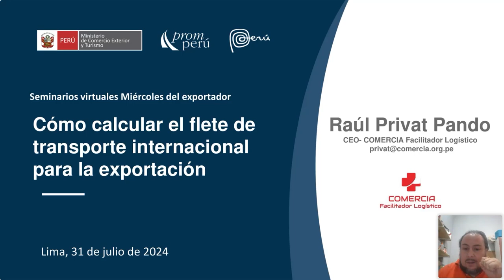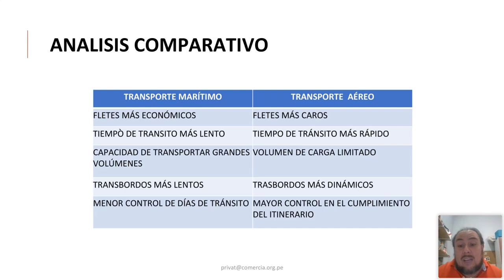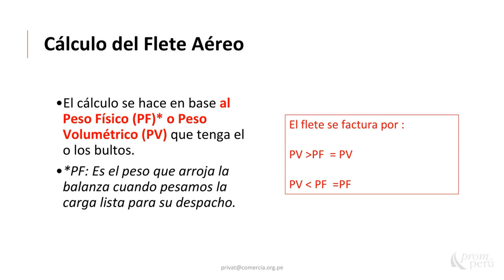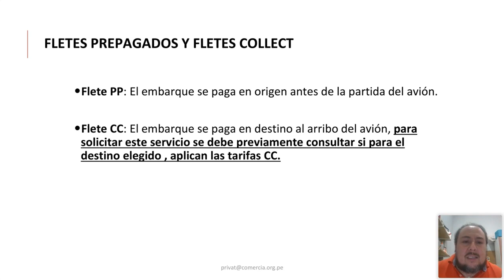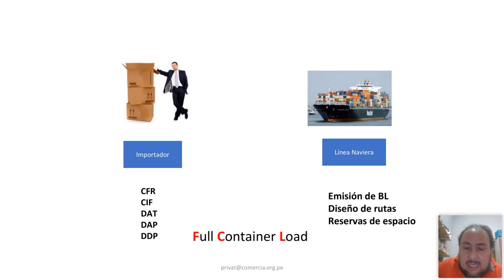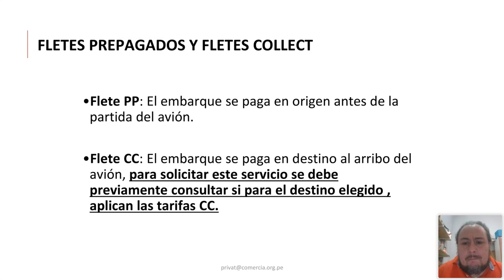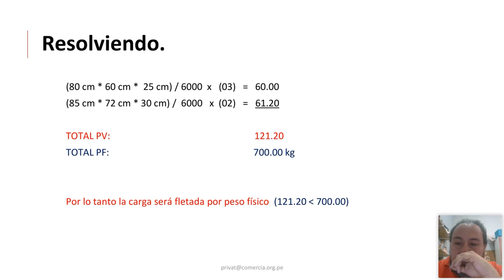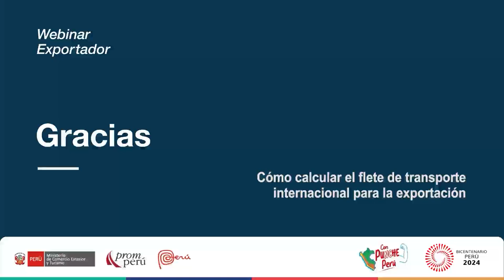Cómo calcular el flete de transporte internacional para la exportación - 31 julio 2024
Ponencia del Miércoles del Exportador. Privat Pando, Raúl . Encontrarás la presentación y video en el Repositorio PROMPERÚ